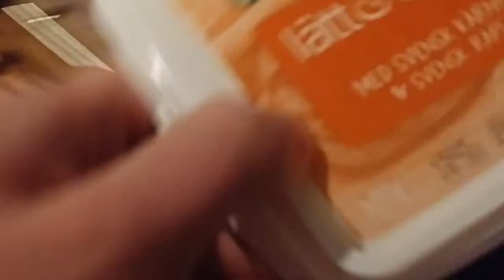Belgian Malinois Puppy 4 months: learning table manners